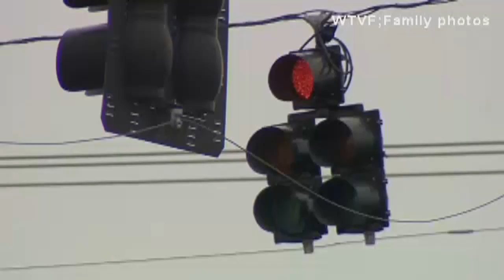VIRAL PHOTO: Paramedic bride rushes to crash scene in wedding dress